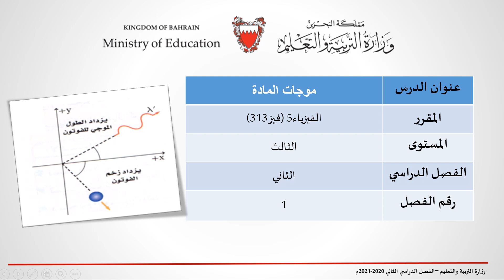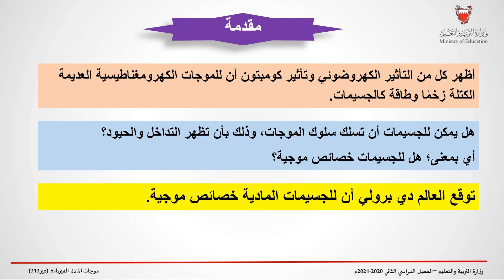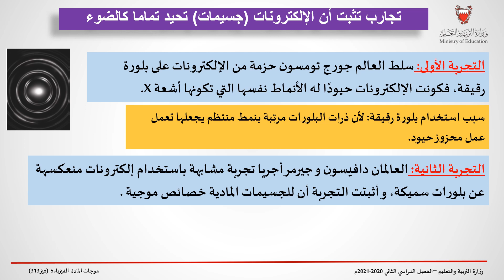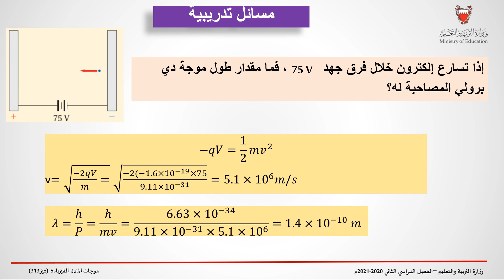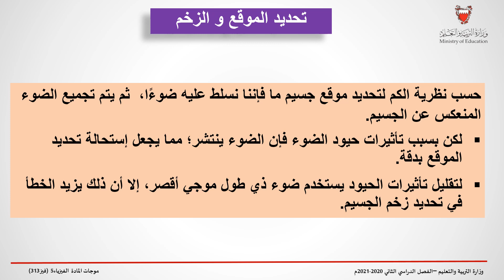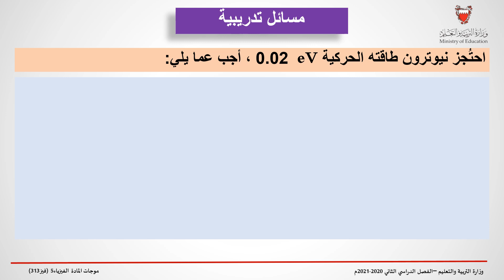فيز 313 - موجات المادة